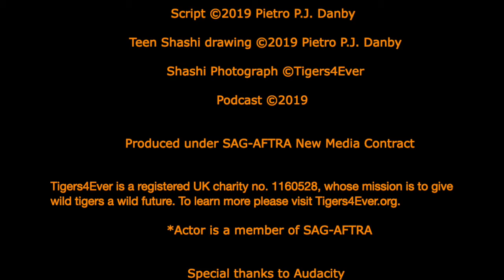Shashi Tiger Encounters Episode 3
Shashi is a 4 year old male tiger in Bandhavgarh National Park; brought to the public's attention in the BBC Earth Documentary Tiger Dynasties when he was just a cub. Now, like all young male tigers, Shashi must find his way in the world. “Shashi - Tiger Encounters” is a mini-series of 5 episodes which follows on from "A day in the life of Shashi the Tiger” produced especially for Global Tiger Day - 29 July 2019 by Tigers4Ever Ambassador Pietro P J Danby. If you haven’t already seen Shashi’s story you can watch the video

This is the third instalment of our 5 part mini-series which is following the challenges faced by Shashi the wild tiger as he tries to establish himself as an alpha male tiger. Every day in the wild, young male tigers must fight for everything they have and more if they want to survive in their natal home. We are following Shashi as he grows and encounters some of these challenges.

Shashi: Pietro Danby*
Script by Pietro P J Danby
Sound Recording/Engineering: Lisa Raymond
Bandhavgarh jungle sounds courtesy Tigers4Ever
Produced by Tigers4Ever
Teen Shashi drawing @2019 Pietro P J Danby
Shashi Photograph ©Tigers4Ever
*Actor is a Member of SAG-AFTRA
Special Thanks to Audacity
Tigers4Ever is a registered UK charity no.1160528, whose mission is to give wild tigers a wild future.

This is the third instalment of our mini-series which is following the challenges faced by Shashi the wild tiger as he tries to establish himself as an alpha male tiger. Every day in the wild, young male tigers must fight for everything they have and more if they want to survive in their natal home. We are following Shashi as he grows and encounters some of these challenges.